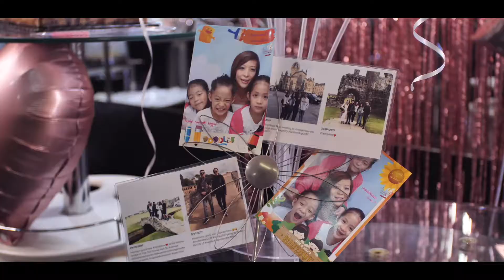Celebration of Life - Virtual Office Party - Shierly Nangoy - Golden 50th Birthday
Hanya karena kasih karunia dan rahmat Ilahi yang menyertai setiap nafas kehidupanku sampai hari ini, diberi kesempatan merayakan Hari Ulang Tahun Emas ke 50 dan 25 Tahun berkarya dalam Industri Kecantikan. Terima Kasih Tuhan atas semua karunia dan anugerah, semoga bisa menjadi berkat & manfaat untuk sesama. Terima Kasih untuk semua Doa dan Perhatian dari Para Partners Francesco Vitulli & fam - Italy dan Van Der Velden family - Australia, Rekan Kerja Sinergia Group dari Cabang Medan sampai Ambon, Rekan2 dari Keune Haircosmetics, Kaaral Indonesia, Ilvasto, Terra DIverde, Sleek et Lisse dan Hair Food, Teman2 Toko Kosmetik dan Salon2 seluruh Indonesia, serta Keluarga Besar Prasetia - Nangoy, semoga kita semua diberkati dengan kesehatan & kegembiraan serta selalu dalam Lindungan Kasih Karunia Tuhan, amin.